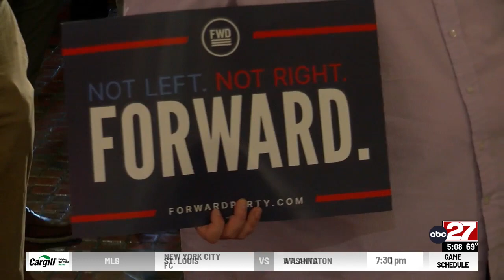Andrew Yang at Capital promoting Forward Party